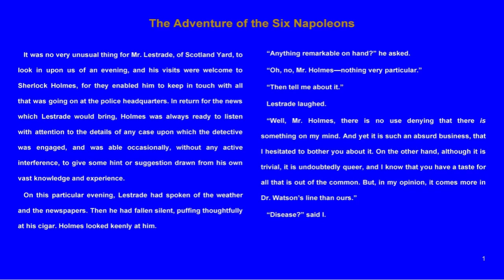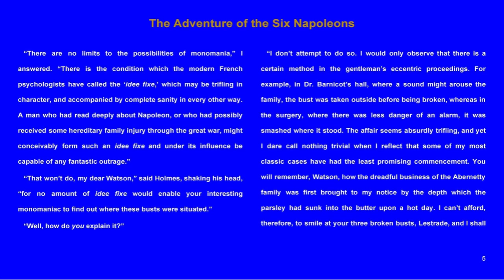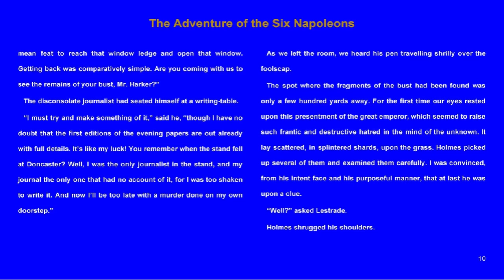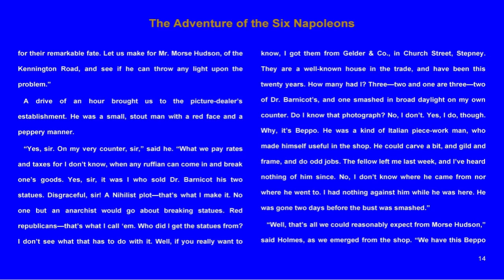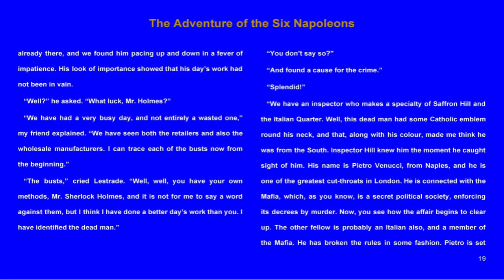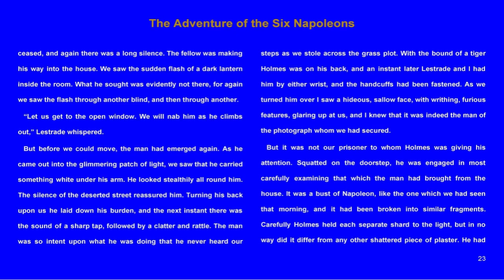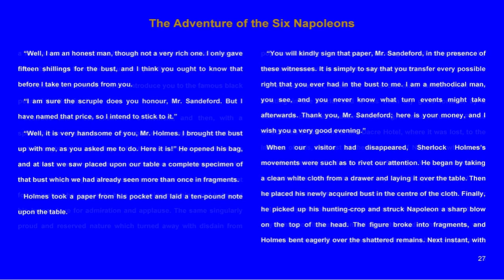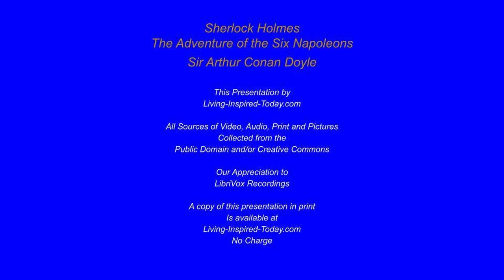Sherlock Holmes The Adventure of the Six Napoleons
The Adventure of the Six Napoleons

Living-Inspired-Today.com